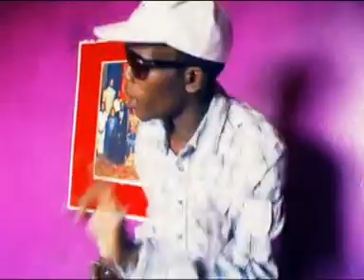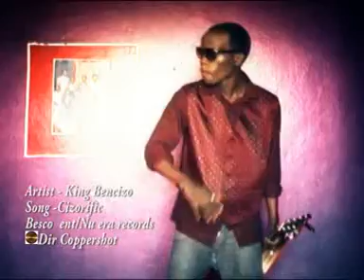cizolific by bencizo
better ragga